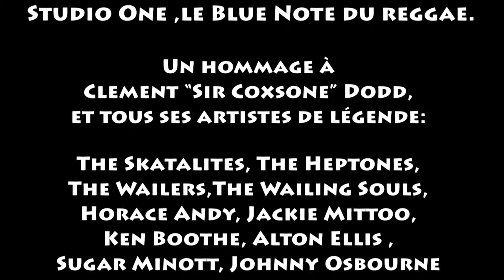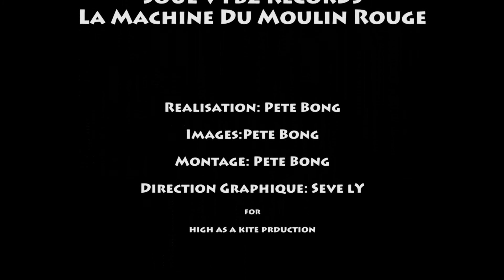Carlton Livingston-Lone Ranger-Jim Brown-Alpheus-D.Penn-Vin Gordon + Soul Stereo Sound System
Tribute to Studio 1 and Sir Coxsone Dodd in Paris ' La Machine du Moulin Rouge '
LONE RANGER - DAWN PENN - VIN GORDON - CARLTON LIVINGSTON -
JIM BROWN - ALPHEUS backed by SOUL STEREO SOUND SYSTEM
Avec une date inédite réunissant un plateau d'exception pour les 50 ans de Studio one! Jazz & Soul Jamaïcain, Ska, Rocksteady, Rub a Dub & Dancehall Roots Reggae
RAW & LA MACHINE
    PRÉSENTENT
TRIBUTE TO THE LEGENDARY STUDIO ONE RECORDS
50 years Anniversary Supported by SOUL JAZZ RECORDS & AGNES B
Une nuit retraçant l'épopée du prestigieux label jamaïcain Studio One,
le Blue Note du reggae.
Un hommage à Clement "Sir Coxsone" Dodd, son fondateur et tous ses artistes de légende:
The Skatalites, The Heptones, The Wailers, The Wailing Souls, Horace Andy, Jackie Mittoo, Ken Boothe, Alton Ellis , Sugar Minott, Johnny Osbourne et bien plus encore...
Filmed by Pete Bong